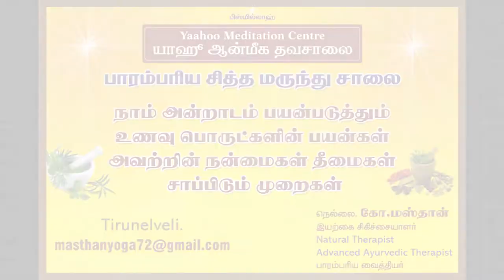Benefits of Suraikai in Tamil (சுரைக்காய் நன்மைகள்)